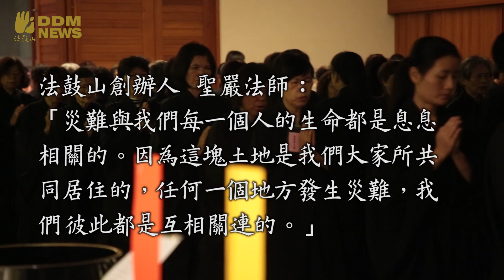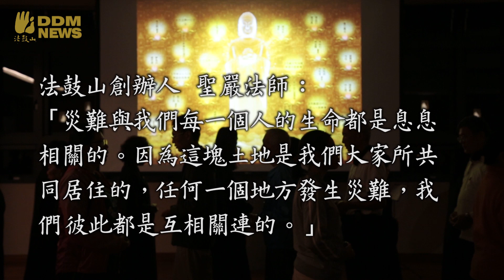祝禱受難同胞安息往生 法鼓山蘭陽分院辦彌陀法會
珍惜、感恩代替同胞受難，在普悠瑪翻覆事故中犧牲、說法的菩薩天使們。法鼓山蘭陽分院於28日晚間7點，為事故罹難者及其眷屬祈福祝禱，舉辦「彌陀超薦法會」。有近3百位民眾虔誠誦經持咒、繞佛念佛，聲聲佛號但願迴向亡者往生善處、生者心安平安，專注悲切的氛圍令人感動。